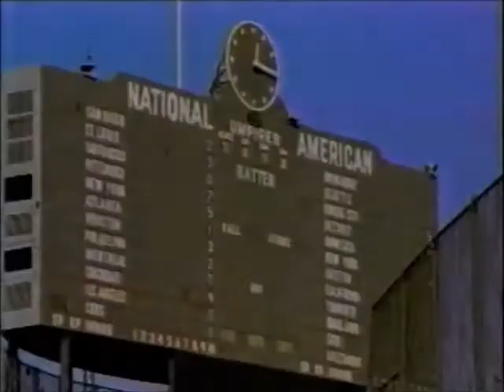Ryne Sandberg Family Chevy Commercial - 1987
Commercial featuring the Ryne Sandberg and his Family (Including his 1st wife, Cindy Sandberg!) for Chevy.  Aired in Chicago 9/27/1987